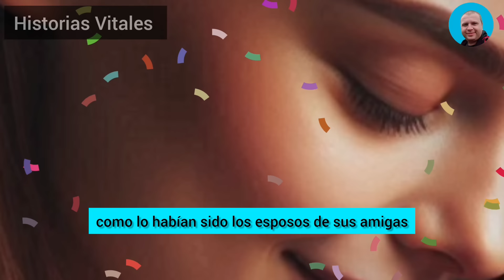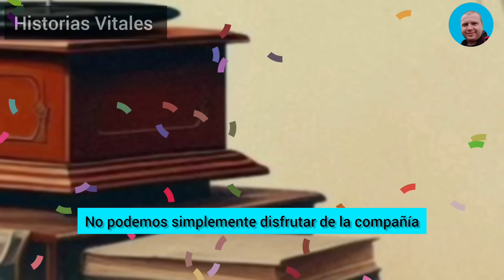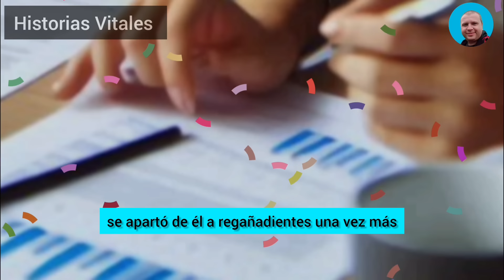Me Quedé De Piedra Cuando Mi Infiel Esposa Declaró: «Querida, No Seas Tan Anticuada. Hoy En Día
Me quedé de piedra cuando mi infiel esposa declaró: «Querida, no seas tan anticuada. Hoy en día, todas las mujeres de más de 40 años tienen amantes jóvenes, y yo no soy una excepción. Así que esta noche viene a casa y quiero presentártelo». Sonreí y respondí: «Por supuesto, querida», y luego fui a sacar la pistola de la caja fuerte...